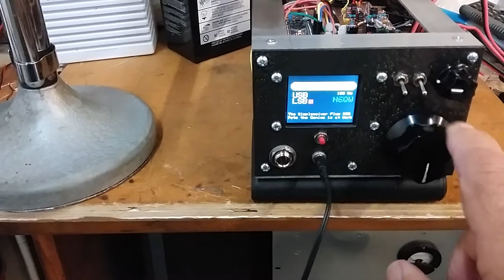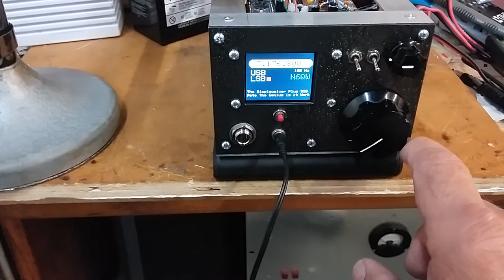The Simpleceiver Plus V2.0 is Finished!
N6QW does it again --another superlative SSB Transceiver that was scratch designed and scratch built. There are a mere 6 devices all J310's that are the heart of this wonderful transceiver.

The panel was originally yellow but a poor paint job forced a retreat to black hammertone with some yellow flakes.